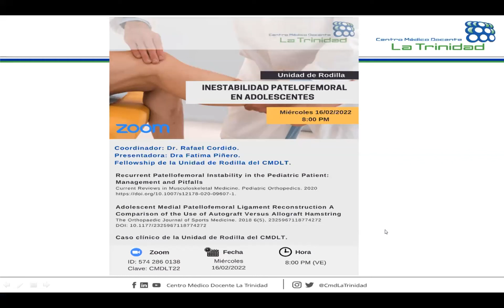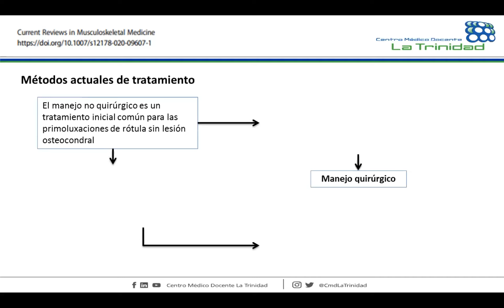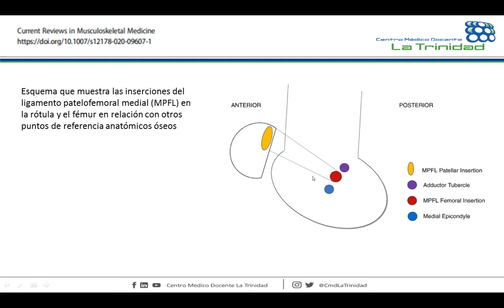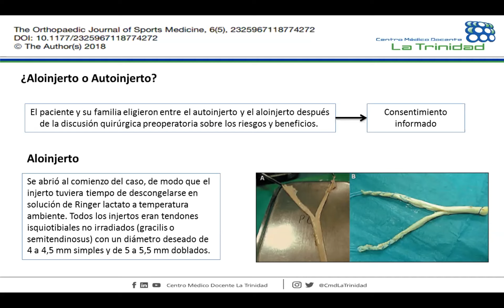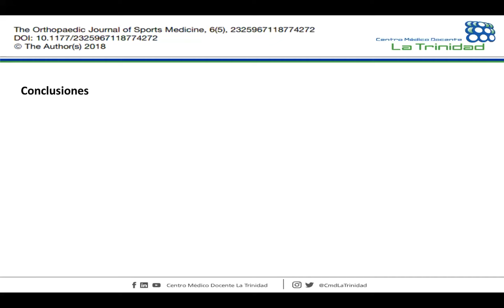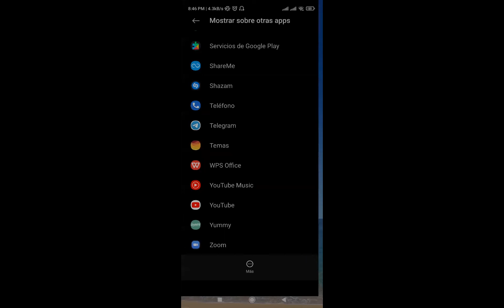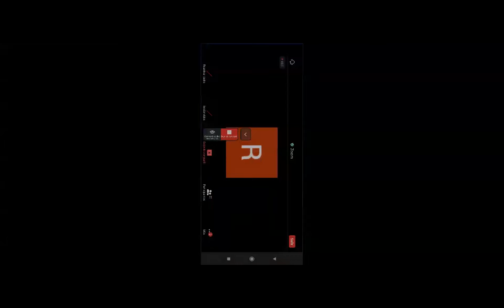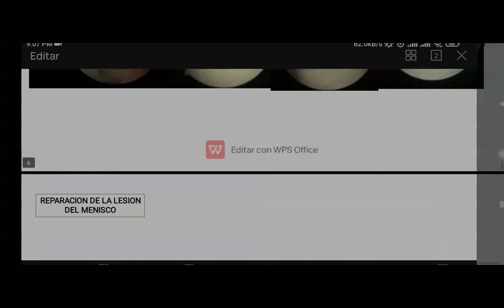Inestabilidad Patelofemoral en Adolescentes | Dra. Fátima Piñero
Por:
Dra. Fatima Piñero | Fellowship de la Unidad de Rodilla CMDLT

Coordinado por:
Dr. Rafael Cordido | Coordinador de la Unidad de Rodilla CMDLT